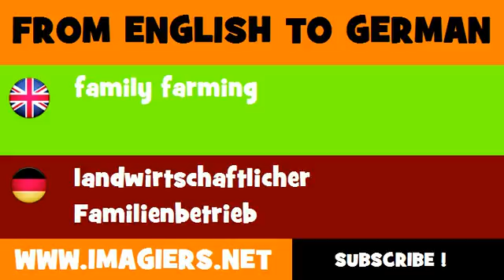FROM ENGLISH TO GERMAN = family farming